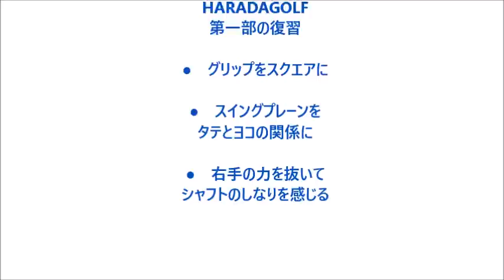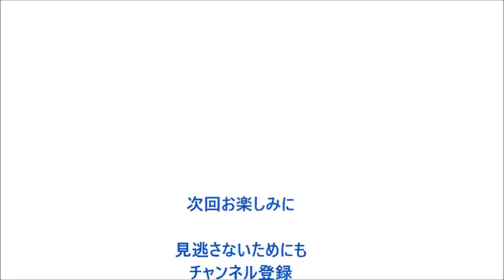【レッスン企画】HARADAGOLF レッスンチャレンジ ４０代 男性編 第２部Ⅰフラフープを使って スイングプレーン を形成せよ！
＼3つめ⛳️／
1打目で周りと差をつける！

＼4つめ⛳️／
1,500円の出版本

＼5つめ⛳️／
99%が勘違いしてる
100切りを安定させる
🎁クラブの優先順位、練習法

セレクトショップ「HARADA GOLFセレクト」 HARADAGOLF　レッスンチャレンジ！
第２部の第一弾！
今回のテーマはスイングプレーン！
これをフラフープを使って説明していきます！
プレーンの概念を理解すればクラブが暴れずにコントロールすることができます！
皆さん
平元さんを応援しましょう！